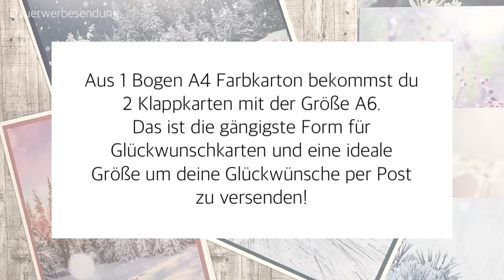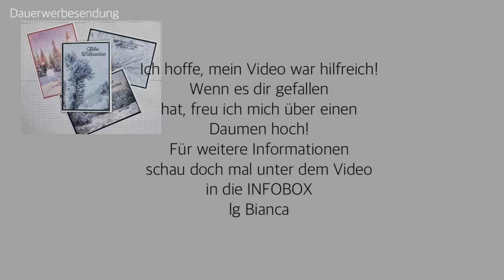Glückwunschkarten A6 zuschneiden und gestalten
In diesem Video zeige ich dir, wie du ganz einfach Glückwunschkarten im A6 Format zuschneidest und gestaltest! Im Video gestalte ich Weihnachtskarten. Die angegebenen Maße lassen sich natürlich für jede Art von Glückwunschkarten verwenden.

Hier gehts zur kostenlosen PDF, die du dir auf Wunsch gerne herunterladen kannst:

Die verwendeten Materialien/Werkzeuge im Video sind von Stampin’ Up! und können über mich bestellt werden. Wenn das Video schon älter ist, kann es sein, dass die Produkte nicht mehr verfügbar sind. Frag doch einfach mal bei mir nach!

Für Bestellungen von Stampin´Up! Produkten oder Fragen
nutze doch meine emailadresse:

Gerne kannst du auch an meinen Sammelbestellungen teilnehmen - du kannst die Bestellsumme bequem überweisen und sparst zu dem einen Teil der Versandkosten! Schreib mich doch einfach an!